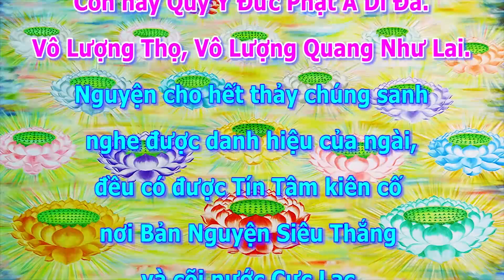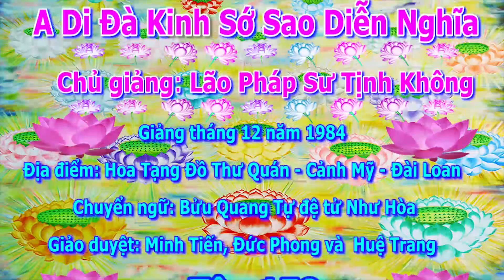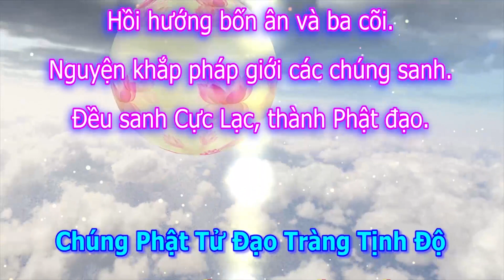Kinh A Di Đà Sớ Sao Diễn Nghĩa, tập 159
Chủ giảng: Lão Pháp Sư Tịnh Không
Địa điểm: Hoa Tạng Đồ Thư Quán - Cảnh Mỹ - Đài Loan
Thời gian: Tháng 12 năm 1984
Chuyển ngữ: Bửu Quang Tự đệ tử Như Hòa
Giảo duyệt: Minh Tiến, Đức Phong và Huệ Trang